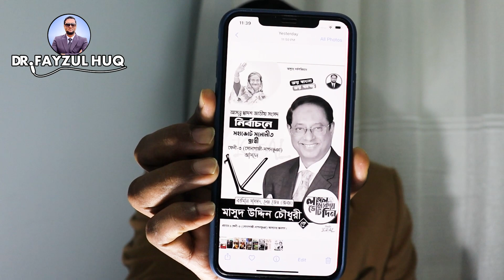জাতীয়পার্টি কি মহাজোটের প্রার্থী? পোষ্টারে আওয়ামীলীগ ও মহাজোটের নাম! ড. ফয়জুল হক Dr. Fayzul Huq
জাতীয়পার্টি কি মহাজোটের প্রার্থী? পোষ্টারে আওয়ামীলীগ ও মহাজোটের নাম!  ড. ফয়জুল হক

Others Keyword:

Political conversation
BNP
JAMAT
awami league
islamic alochona
hefazate islam
jamat islam
ইসলামী শাসনতন্ত্র
ইসলামিক আলোচনা
রাজনৈতিক আলোচনা
বর্তমান যুবসমাজ